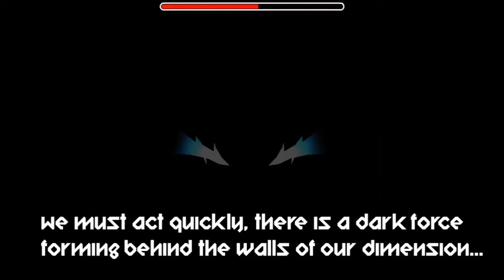The Colossus II by Manix648 (Easy Demon) (NEW PC!!)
I'm back!  And with a new pc that can record!  As you can see it handled this object heavy level amazingly!  Sorry for the resolution, but my monitor can only record/display 728p or something so this is the best I can record in.  I'm going to try to beat Aurora for my 100th demon, so hopefully that will come soon!  Im super glad to be back!

As for this level, it's probably my favorite level ever.  The art is great, the bossfight and gameplay is fun, and I dont think it can get much better at all.  Great job Manix!

(Reupload because originally uploaded in 30fps instead of 60)